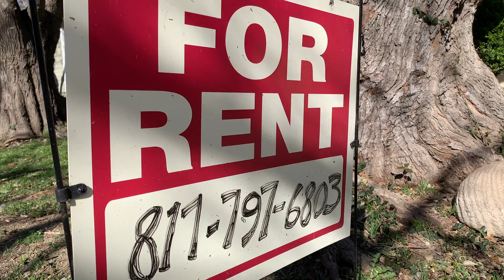The causes of homelessness in Tarrant County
Having more prevention services and not just intervention when someone is already experiencing homelessness is a key step in helping the issue, experts say.